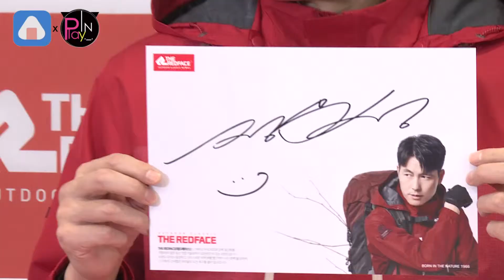不老男神鄭雨盛簽名會 超高人氣擠爆商場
23日下午，演員鄭雨盛現身在首爾的百貨公司，出席代言品牌的簽名會，身穿紅色運動外套，和灰色褲子，一身運動休閒風的他，就算是近距離拍攝也是非常帥氣，真不愧是不老男神呢。